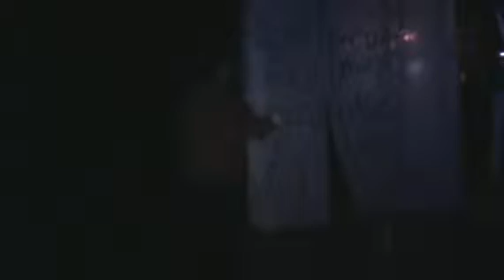CB - Best I Ever Had - Drake 2009 White Linen party @ Tootsies 9-1-09